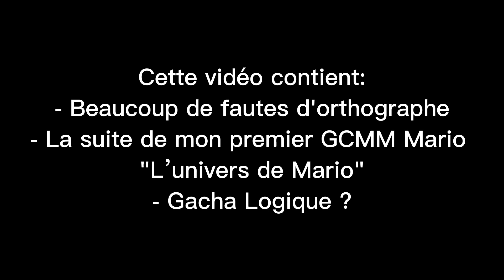Joyeux Noël // GCMM 🇫🇷 Originale (Mario)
Bonjour, Bonsoir je vous présente mon ton nouvelle GCMM Mario Noël en Français 🇫🇷😁

Il contient ⚠️BEAUCOUP DE FAUTE D’ORTHOGRAPHE ⚠️
Oui je suis nul en orthographe 😭

S’il vous plaît respecter mon histoire gacha sa ma pris énormément de temps 😁❤️

Personnage:
Mario ❤️
Luigi 💚
Peach 💖
Daisy 🧡
Yoshi 💚
Frère Marto 💚
Birdo 💖

Oc inventer:
fille cheveux brun: Shannon 🧡
L’autre fille: Pénélope 💙

Nombre d’abonnés:
868 ❤️